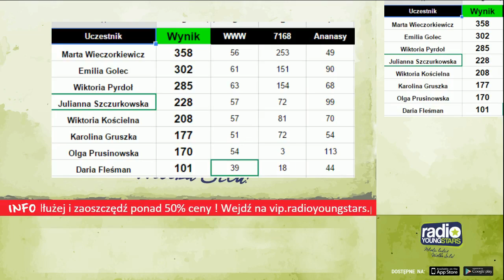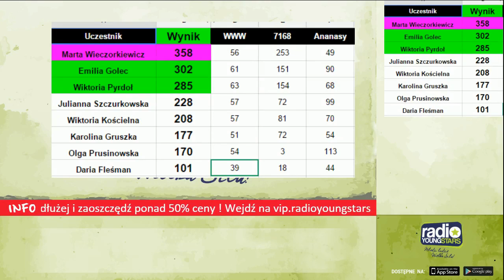Łowca Talentów (1): Koncert dla Ananasów Sylwii (Sylwia Lipka covers) - Talent Show dla młodych !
Skrót odcinka na żywo audycji z wizją w Radio Young Stars . Oglądaj na żywo w każdy piątek od 18:00 !
Koncert dla Fanów Sylwia Lipka - Ananasy Sylwii

Program prowadzą:
- Piotr "Piter" Baranowski . Grupa FB: Jupiterki
- Małgosia "GoshYa" Pawłowska . Grupa FB: Groszki Goszki

Uczestnicy odcinka:
-Marta Wieczorkiewicz
-Emilia Golec
-Wiktoria Pyrdoł
-Julianna Szczurkowska
-Wiktoria Kościelna
-Karolina Gruszka
-Olga Prusinowska
-Daria Fleśman

Zgłoszenia do programu:
Grupa FB fandomu programu i Remonators
Grupa FB Jupiterki - piątkowa akcja